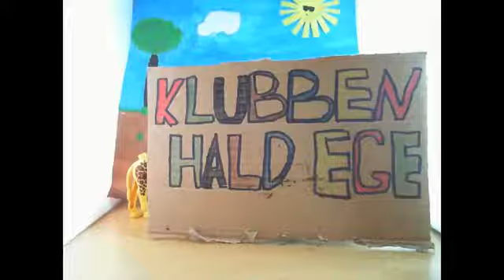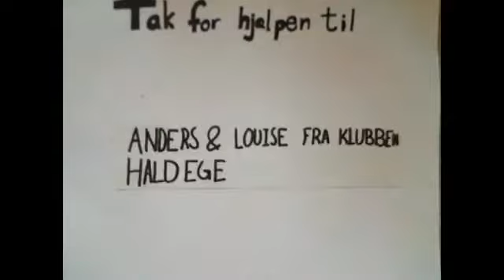En skide go' ide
Filmen er lavet af børn fra Hald Ege Klub